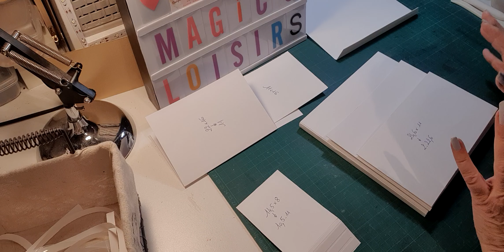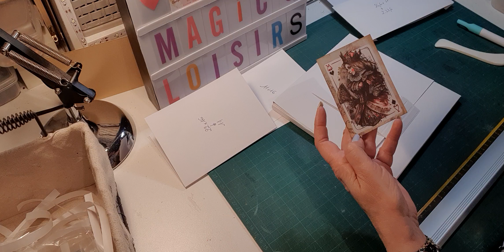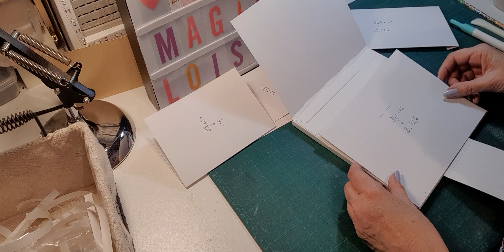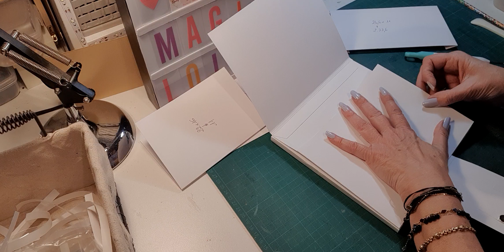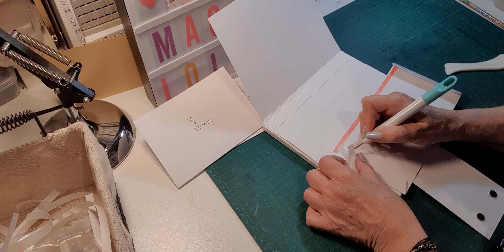TUTO ALBUM ALICE - BLOC 3 PAGE 6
Dans cette vidéo, je vous propose de réaliser un album avec la collection ENCHANTED WORLD – FOLLOWERS ALICE de Alchemy Of Art..
La boutique « MAGICS LOISIRS » m’a envoyé cette collection dans le cadre de la DT du mois de mai.
J’avais à ma disposition dans mon colis une collection 30 x 30 principale, deux collections 20 x 20 et une collection 15 x 30 extras set découpages pour décoration.
Cet album sera en format portrait. Il mesure 23 x 22 cm pour les couvertures avec une tranche de 8 cm…il se compose de quatre blocs de 20.6 x 20.6 montés sur un accordéon double..
Aujourd’hui, je vous montre les nombreux éléments de mon colis et on commencera par les mesures des couvertures.